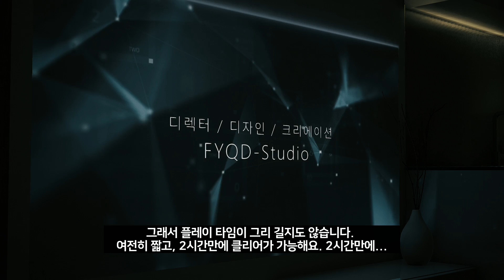인디) 간단 플레이 후기 - 브라이트 메모리 : 인피니트 [ 살만하나? ]